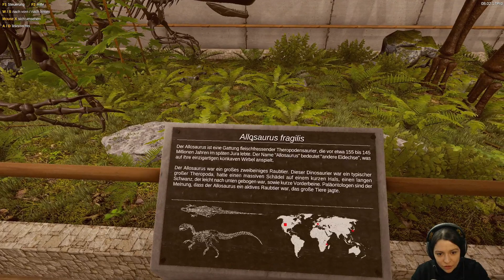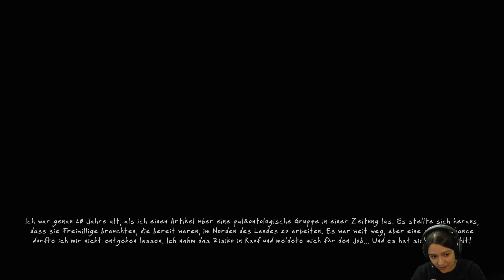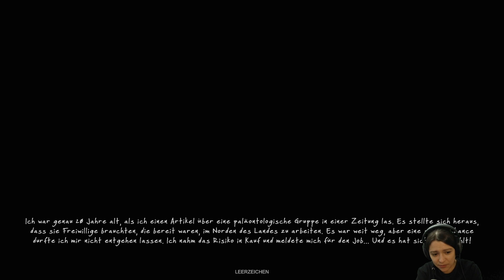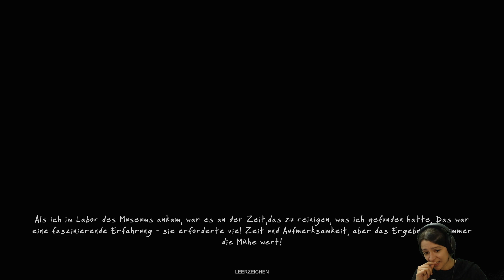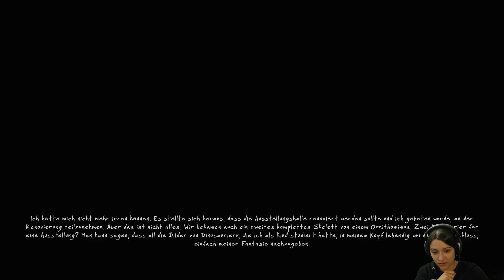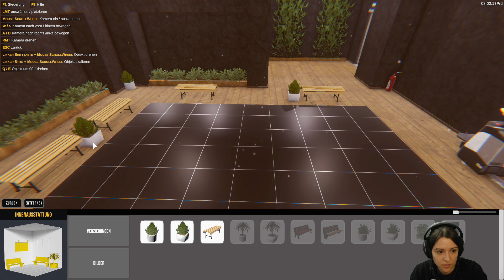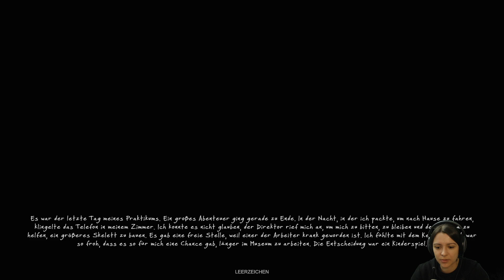Dinosaur Fossil Hunter - Steam Demo